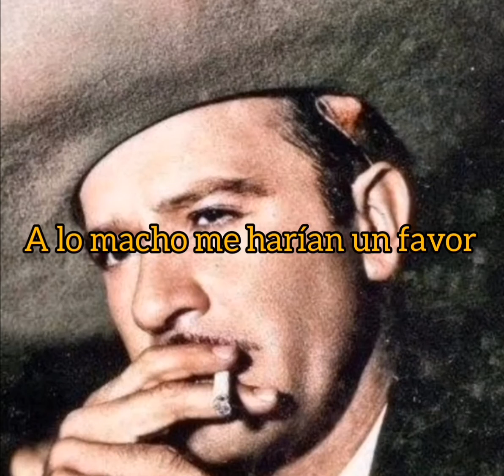Esta noche pedro infante karaoke